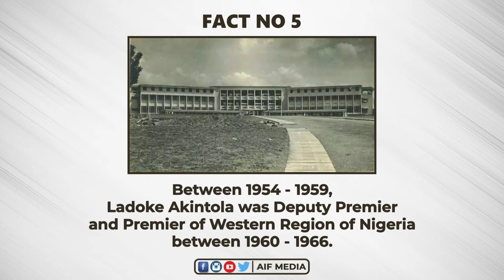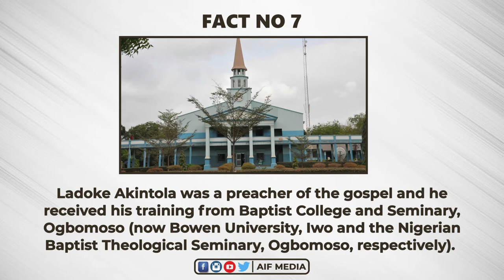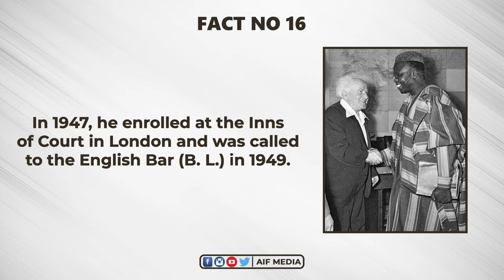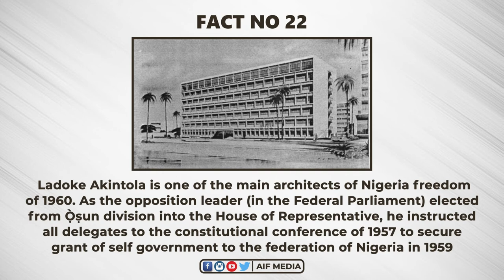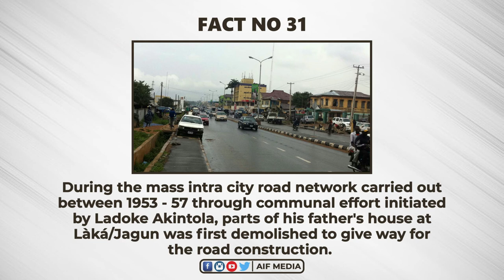38 Remarkable Facts About Ladoke Akintola That You Do Not Know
In January 2021, our father, brother, legend, role model and hero, Samuel Ladoke Akintola who was and is a great man in life and death is 55 years gone into the other world.

Ladoke Akintola was born on July 6, 1910 and was assassinated on Saturday, 15 January, 1966 with 22 others. Some of them are Prime Minister Abubakar Tafawa Balewa; Premier Ahmadu Bello; Premier Samuel Ladoke Akintola; Finance Minister Festus Okotie-Eboh; Ahmed Ben Musa, Senior Assistant Secretary for Security; Hafsatu Bello; Mrs Latifat Ademulegun; Zarumi Sardauna; Ahmed Pategi, Government driver.

The 1966 Nigerian coup d'état began (15 - 16 January 1966) when insubordinate Nigerian soldiers led by Chukwuma Kaduna Nzeogwu and Emmanuel Ifeajuna killed 22 people (Civilians, Police and Military officers), their wives, and sentinels on protective duty. The coup plotters attacked the cities of Kaduna, Ibadan, and Lagos within an interval of two days. See 34 Remarkable Facts About Samuel Ladoke Akintola That You Might Not Know.

AIF MEDIA is where we tune lives with tongue and culture. AIF MEDIA is a medium with passion to unite Yorùbá people to their heritage; promote and preserve godly virtues from Yorùbá culture, tradition and lifestyle; and give poetic admonitions.

Our networks:
YÒRÙBÁDÙNLÉDÈ | ÌTUMỌ̀ | BIBLICOPOETRY
Enjoy our educational videos!